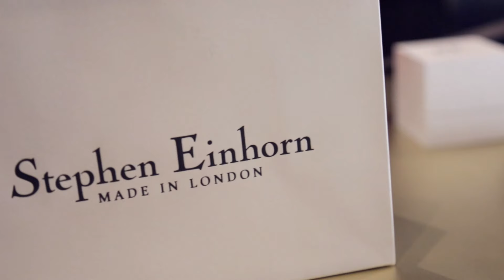Our Beautiful Luxury Gift Packaging – Stephen Einhorn London – Fine Jewellery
Each of our men's and women's fine jewellery designs are beautifully packaged in our luxurious boxes and tied with our signature Stephen Einhorn ribbon. We wanted to make the experience of opening your Stephen Einhorn box as special as the jewellery that is encased inside.